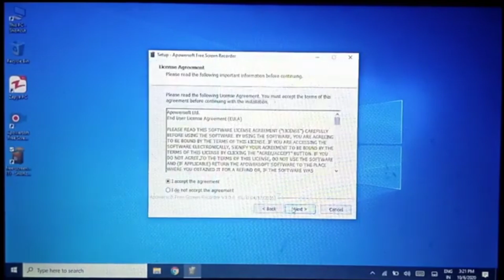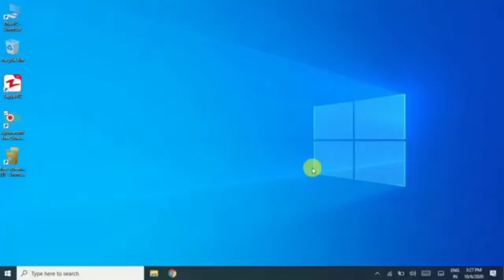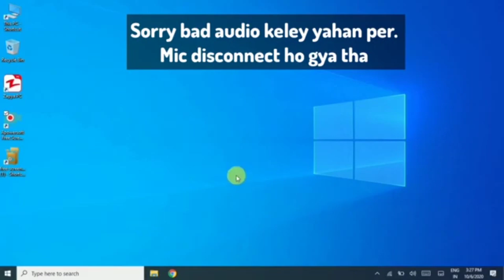Best Free Screen Recorder for Laptop/PC 2020: How to Use External Mic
Welcome to RabShaTech! In this video, I will guide you on the best free screen recorder software for your laptop or PC in 2020. Additionally, I will show you how to use an external microphone with your laptop.

Whether you want to create tutorials, gameplay videos, or record presentations, having a reliable screen recorder is essential. I will walk you through the complete installation process, settings, and features of the best screen recorder for your device.

Furthermore, I will address common issues with external microphones not working on Windows 10 and provide troubleshooting tips.

Don't miss out on this comprehensive guide to enhance your recording experience!